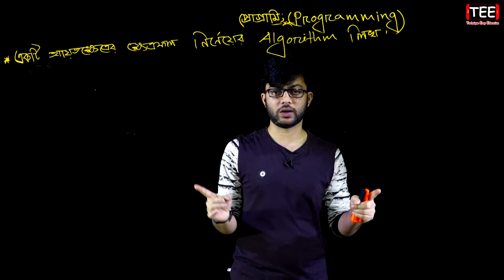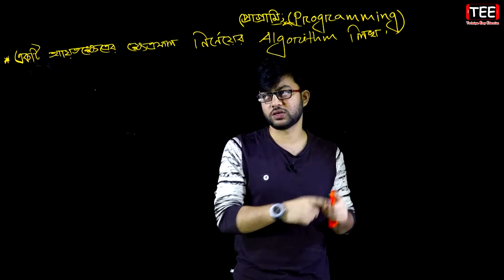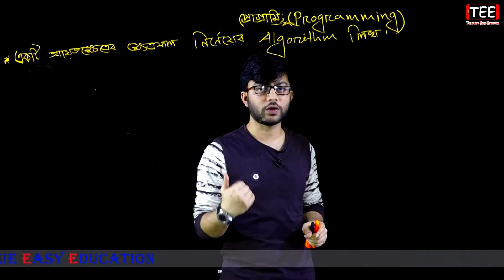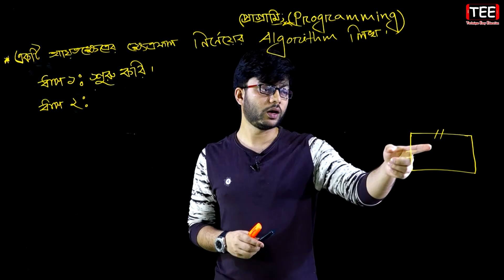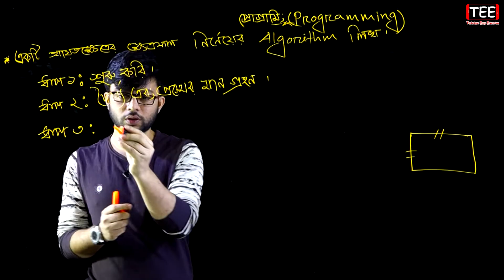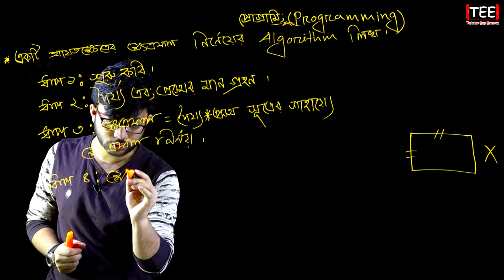একটি আয়তক্ষেত্রের ক্ষেত্রফল নির্ণয়ের Algorithm লিখ || প্রোগ্রামিং || Programming | HSC ICT C 5 | P-2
একটি আয়তক্ষেত্রের ক্ষেত্রফল নির্ণয়ের Algorithm লিখ, প্রোগ্রামিং, আইসিটি প্রোগ্রামিং, এইচএসসি আইসিটি প্রোগ্রামিং, তথ্য ও যোগাযোগ প্রযুক্তি প্রোগ্রামিং, এচইএসসি তথ্য ও যোগাযোগ প্রযুক্তি প্রোগ্রামিং, এইচএসসি আইসিটি পঞ্চম অধ্যায় প্রোগ্রামিং, Programming, HSC Programming, HSC ICT Programming, ICT Programming, HSC ICT Chapter 5 Programming, HSC ICT Chapter 5, HSC ICT, HSC, ICT,